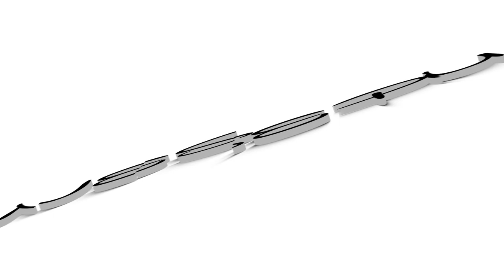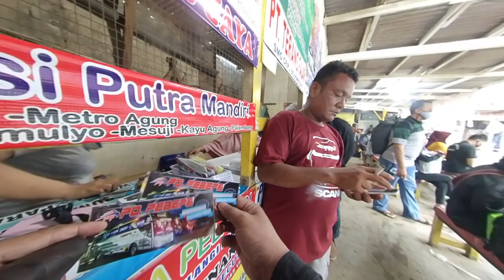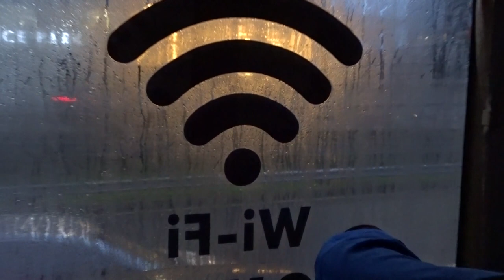COBA BUS PENDATANG BARU PEBEPE"PELITA BARU PRIMA" PESAING BERAT STJ TRIP JAKARTA-WONOSOBO EPISODE 01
Halo sobat nes, di video kali ini kita mau cbain naik bus pendatang baru dengan trayek jakarta-wonosobo nih. busnya asli enak nyaman apalagi kaca depannya single glass hmm mantul banget makin luas dan nyaman sekli buat perjalanan jauh ini. hmmm cocok deh buat penggila panorama seperti saya. ok langsung simak aja keseruan kita ya.